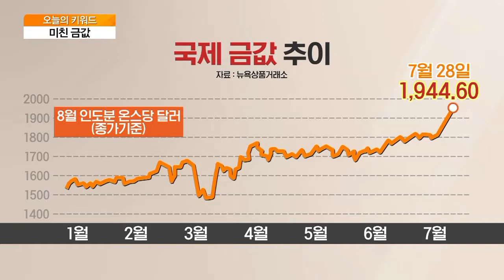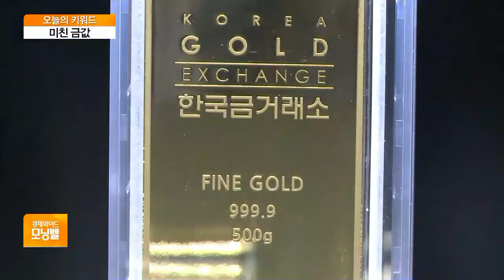[오늘의 키워드] “금값이 금값이네”…달러 약세·미중 갈등에 랠리 자극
◇ 미친 금값

- 국제 금값 연일 최고가 기록…1900달러 돌파
- 달러 부진에 금 랠리 자극…2000달러 '코 앞'
- 코로나 팬데믹에 안전자산 수요 확대…금은 선호
- 미중 갈등 고조·과잉유동성…"금값 더 오를 것"
- 해외 투자은행 "금값, 온스당 3000달러" 예언
- 중국, 미국과 갈등에 美국채 대거 매각 가능성